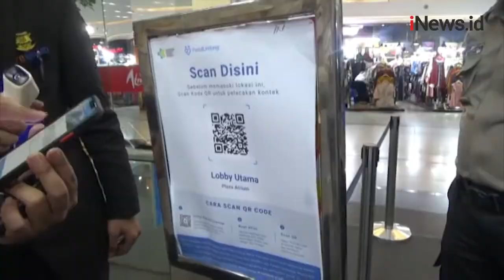Razia Prokes di Pusat Perbelanjaan dan Warung Makan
Satpol PP DKI Jakarta menggelar razia di pusat perbelanjaan dan warung makan di pinggir jalan. Selain penerapan protokol kesehatan (prokes), kepemilikan surat vaksin juga menjadi prioritas razia.

Android: inews.id/android
iPhone: inews.id/ios